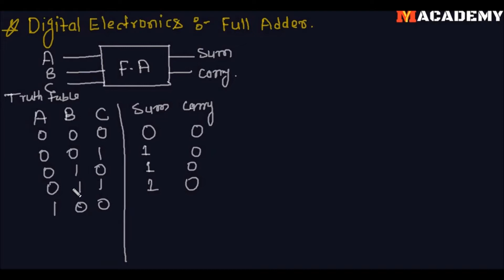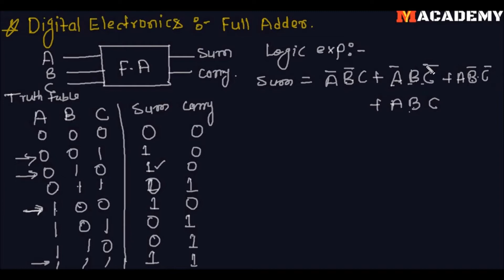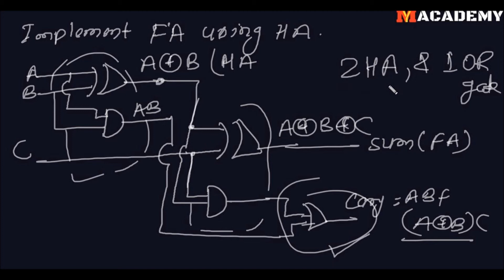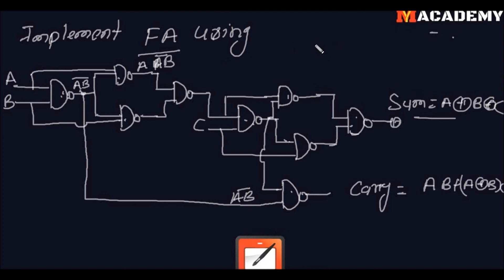Full Adder | FA in Digital Electronics | Gate, ESE, ISRO, DMRC, RRB JE | Myacademy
For GATE, IES, ISRO, DRDO, DMRC, NMRC, BSNL JTO/TTA, BEL, SAIL, AND OTHER PSUs EXAM.

for more update...
Welcome to the course on Digital Electronics. In this video, We discuss Combinational and Sequential Circuit. This Video helpful for aspirants of GATE, IES, ISRO, DRDO, DMRC, NMRC, BSNL JTO/TTA, BEL, SAIL, AND OTHER PSUs Exam.
Click Below Link For More Subjects…..

adder definition

ripple carry adder
full add
full adder
fullader
half adder